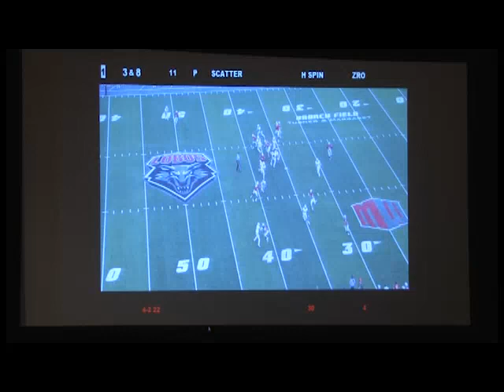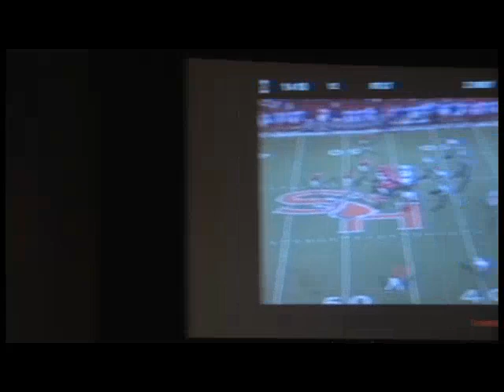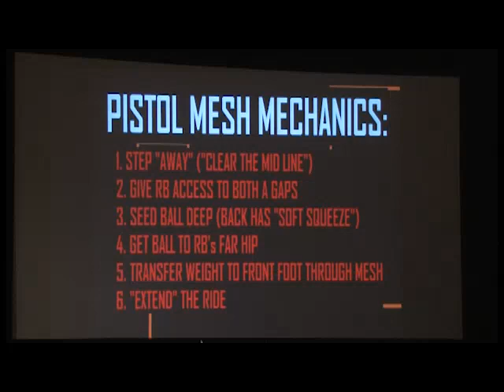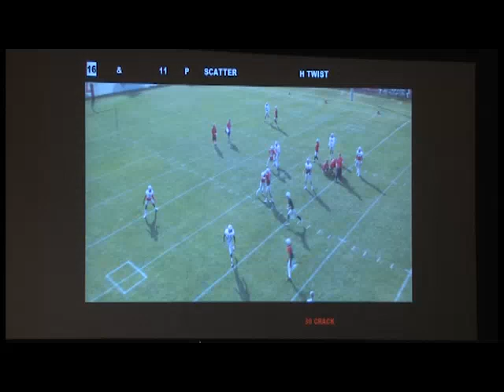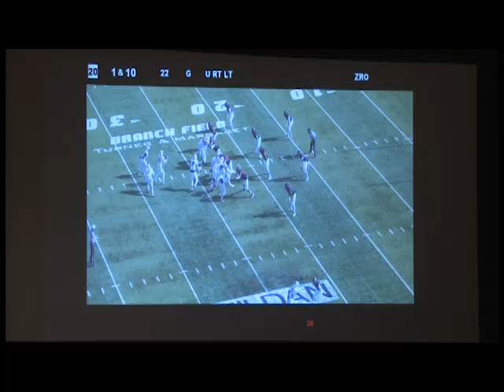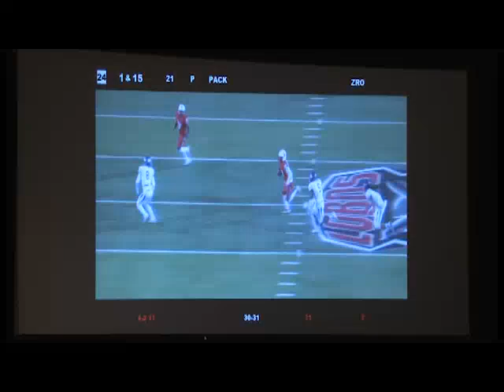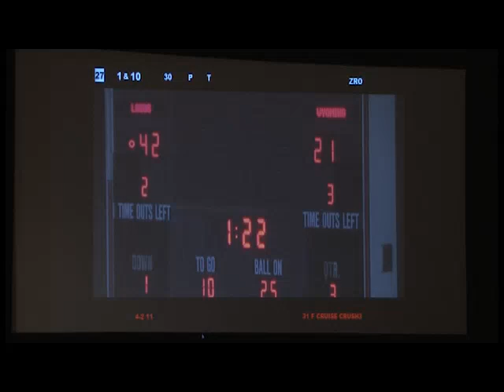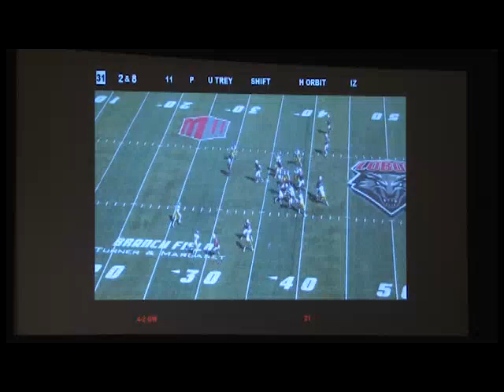DeBesse the Modern Triple Option New Looks Same Plays on Offense